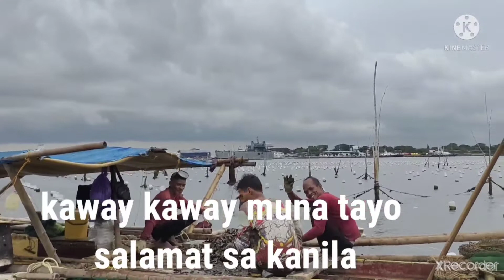MASARAP NA TAHONG SA CAVITE TARA PASYALAN NATIN"ALAMIN ILANG BUWAN BAGO KUHANIN.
TAHONGANG NG CAVITE
PASYALAN ANG MATATABANG TAHONG SA CAVITE
PAANO HARVEST NG TAHONG
MALASANG TAHONG SA CAVITE CITYKAKAUSAPIN MATIN ANG MAGTATAHONG